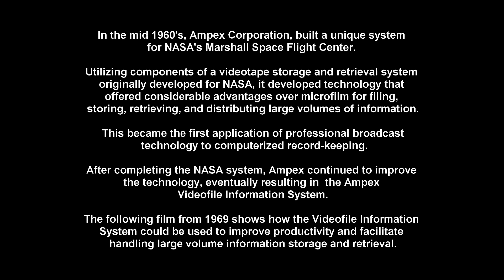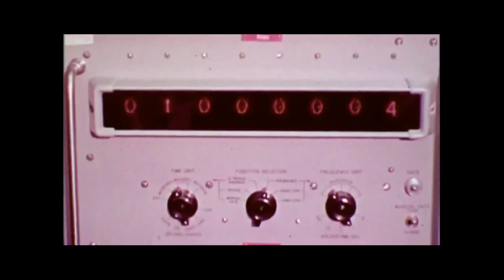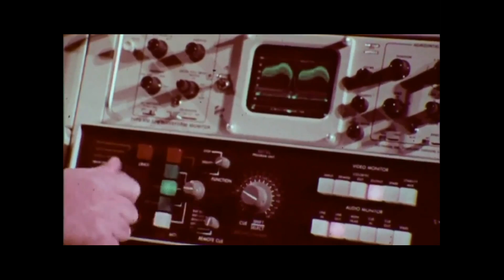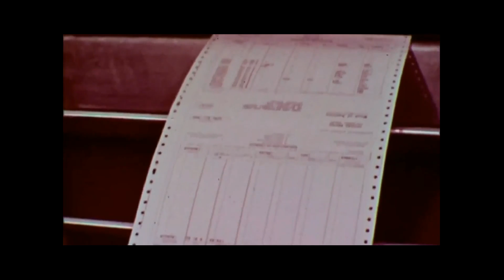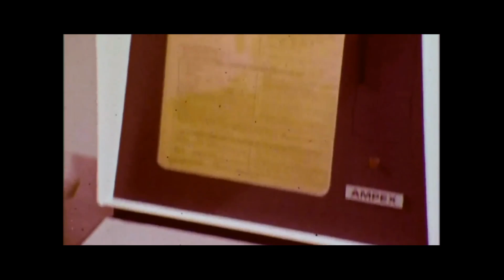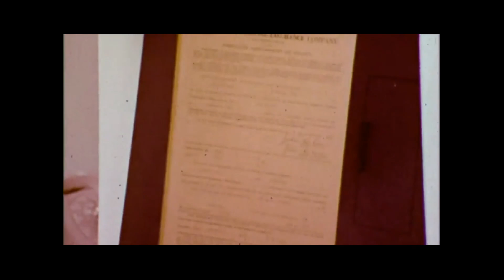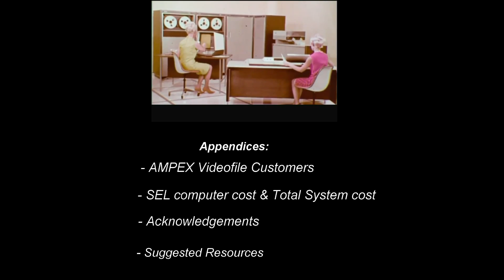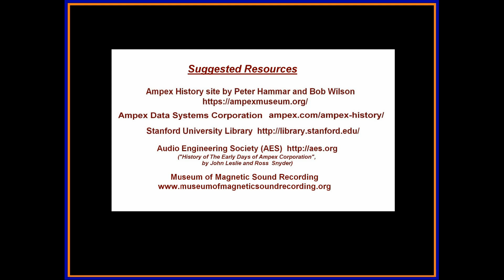AMPEX Videofile Information System : Computer History 1969 Database Data Storage Retrieval CRT Micro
AMPEX History:   Here is fascinating 1969 promotional film on the AMPEX VIDEOFILE INFORMATION SYSTEM.  The AMPEX VIDEOFILE system was created by merger of AMPEX’s groundbreaking video recording technology with document & image storage and retrieval technology.

Originally produced by “Vista Productions, Inc.” for AMPEX, this fascinating film is now part of the Department of Special Collections of Sanford University, as are many other AMPEX historical materials.   With special thanks to Tim Noakes of the Department of Special Collections, we have incorporated the film into this brief look back at the AMPEX V.I.S.

The film is unedited, except for additional explanatory material at the beginning, an Index (below) and a brief Appendix at the end.   Run time 16 mins.

The AMPEX V.I.S. was a major advancement in active filing systems at the time.  AMPEX phased it out by the end of the 1970’s as newer, less expensive solutions became available.

Provided here by Computer History Archives Project (CHAP) for educational and historical value.

INDEX

00:00
Scenes of typewriters, brief look at IBM/360, punch card sorter, women doing manual filing work

02:35
Evolution of recording media, Edison cylinders, Edison crank phonograph, modern turntable

02:55
Introduction of Magnetic Tape Reel recording;  AMPEX sign, AMPEX Model 200 of 1947
Several quick views of IBM System/360, card sorters, ERMA machine

4:30
1956 Introduction of Video Tape Recording

05:00
Electronic Video Editing

05:30
VIDEOFILE INFORMATION SYSTEM
Detailed description of how the VIS works.
Describes improvements over earlier methods

16:15
Appendices

17:00
Acknowledgements

General Background
VIDEOFILE INFORMATION SYSTEMS (Description)
In the mid 1960's, Ampex Corporation built a unique system for NASA's Marshall Space Flight Center. Utilizing components of a videotape storage and retrieval system originally developed for NASA, it developed technology that offered considerable advantages over microfilm, for filing, storing, retrieving, and distributing large volumes of information.

The Videofile Information Systems Division of AMPEX was created in February 1968, to respond to the growing interest in automated information storage of documents.  AMPEX combined several recording technologies employed in its video and computer products to create computerized Videofile system to satisfy various document storage and retrieval requirements.

The Videofile system stored conventional file documents on magnetic tape.  It promised rapid access to filed data in text, image or photographic form.

Over 250,000 pages could be stored on one 14 inch reel of 2 inch-wide video tape.  Retrieval was as an electrostatic hard copy or an image on a television monitor. The full system included television cameras, tape transports, buffers, monitors and printers.  The system could be fed information in the form of hard copies, microfilm (16 mm or 35 mm roll or strip), or microfiche.

EXCELLENCE.
This became the first application of professional broadcast technology to computerized record-keeping. A full V.I.S. system implementation started at $1.2 million (in 1970) which equates to about $8 million today (2019).

Acknowledgements and References:

Ampex History site by Peter Hammar and Bob Wilson

Tim Noakes and the Department of Special Collections, Stanford University

("History of The Early Days of Ampex Corporation", by John Leslie and Ross  Snyder)

Book: “The History of Television,” 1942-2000, Abramson, 1987 (McFarland Publishing)

Al Kossow’s Bitsavers Archives
AMPEX  Videofile – A Micro Records Tool,  August 1964